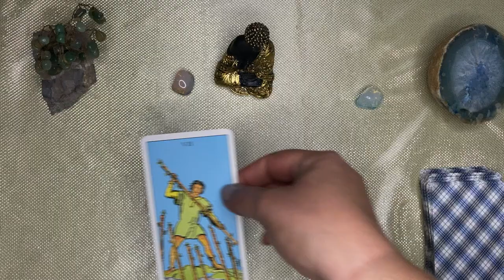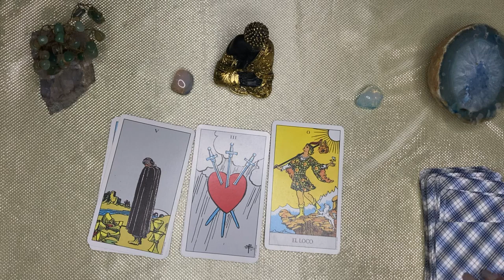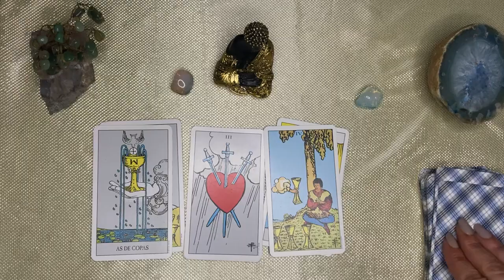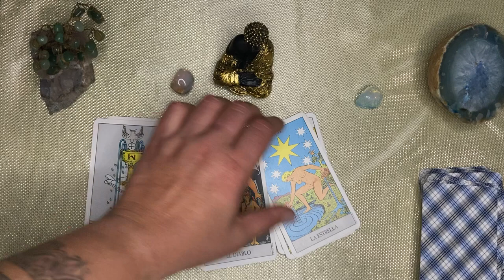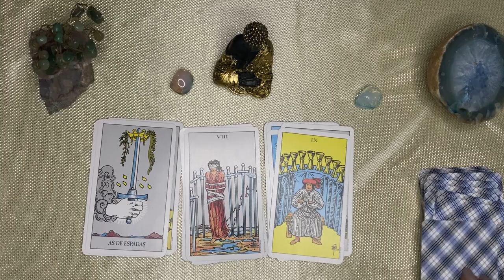Leo🌙🌞 TE ESPERA LA MEJOR ETAPA DE LA VIDA//HIZO LO QUE NO DEBÍA, ESCOGIÓ MAL Y AHORA TE ESPIA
LEO ♌ leo♌️